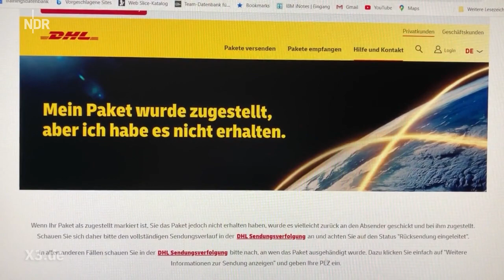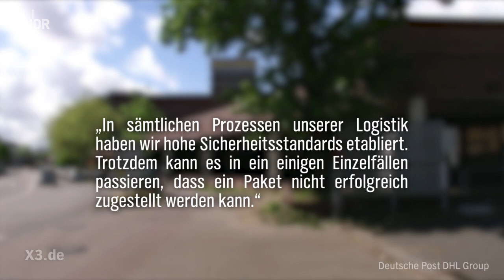Realer Irrsinn bei der DHL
Wenn statt der bestellten CDs ein Paket mit Bremsenreiniger ankommt, dann hat die verrückte Paket-Irrfahrt schon begonnen. Doch auch nach Retour und intensiven Bemühungen um die CDs kam immer wieder nur der Bremsenreiniger zurück.